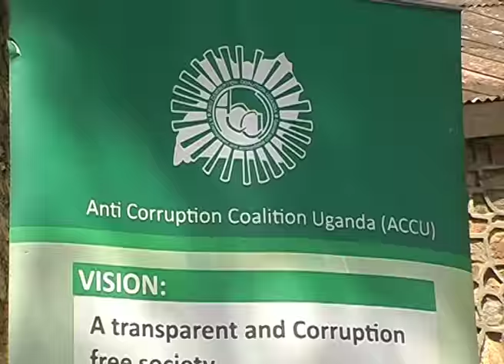News Bite - Karamoja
News Bite: Community parliament held in Karamoja - Luganda Version